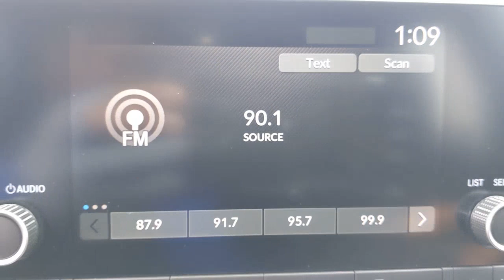2023 Honda CR-V Hybrid Weatherford, Fort Worth, Granbury, TX H23206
Platinum White Pearl New 2023 Honda CR-V Hybrid Sport available in Weatherford, Texas at Honda of Weatherford. Servicing the Fort Worth, Granbury, TX area.
2023 Honda CR-V Hybrid Sport - Stock#: H23206 - VIN#: 5J6RS6H54PL002664